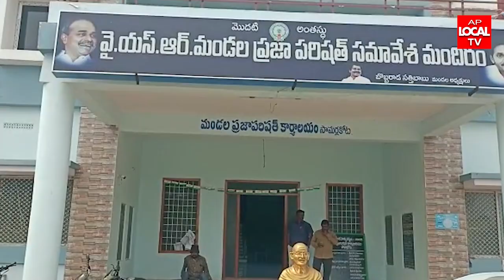ప్రజా ప్రణాళిక ప్రచారం కార్యక్రమము